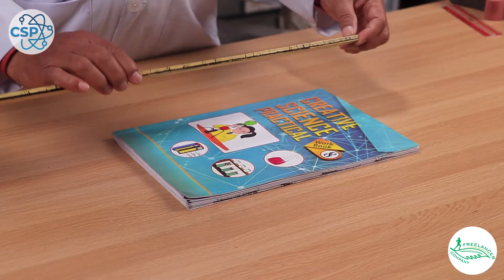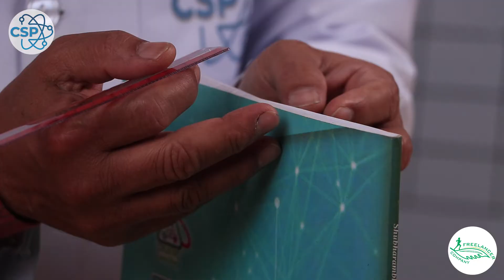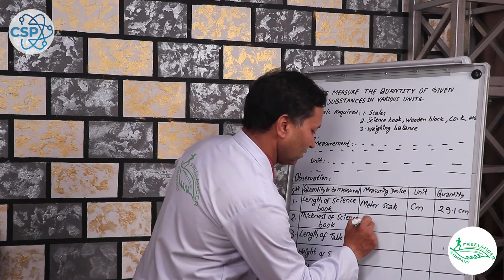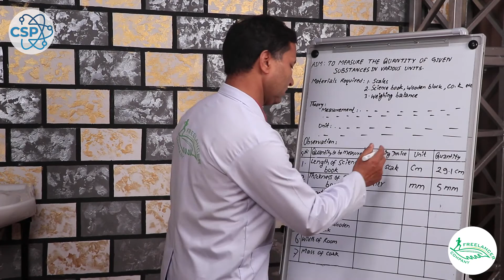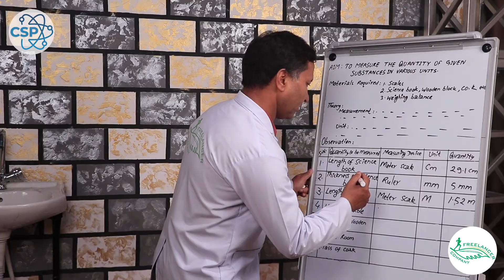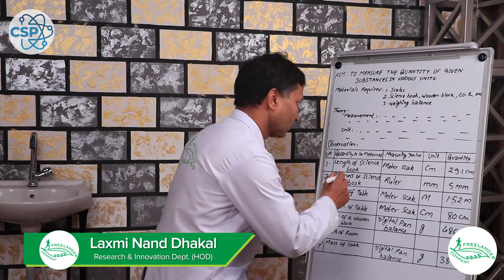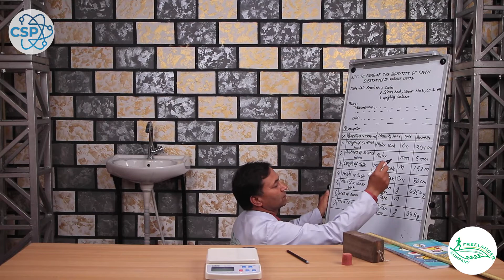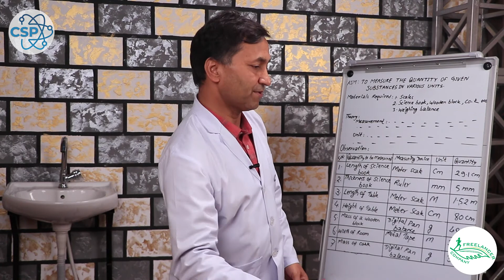To Measure the Quantity of Given Substances in Various Units | BLE Class-8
How To Measure the Quantity of Different Substances in Various units | CSP
A quantity of a substance can be measured by using many methods. Substances are measured in units of mass (g or kg), volume (L) and mole (mol). The quantity of the substance is measured using many devices. Today we bring you a showing you how to measure the quantity of different substances in different units.

Skip Intro: 1:30